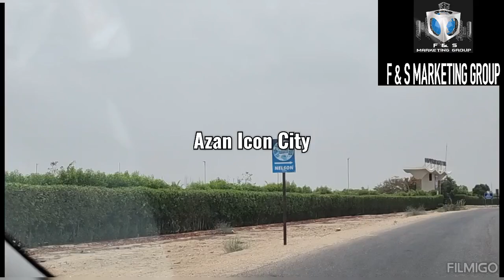Azan Icon City Latest Update by Fawaz Qadri 0300 2474008